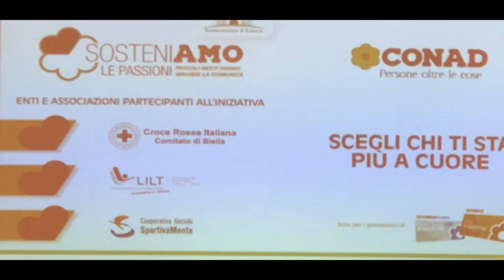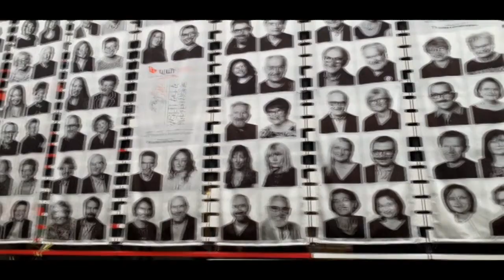Conad si avvicina alle realtà biellesi che fanno il bene degli altri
Conad si avvicina alle realtà biellesi che fanno il bene degli altri, attraverso una nuova campagna promozionale, presentata in mattinata a Spazio Lilt.